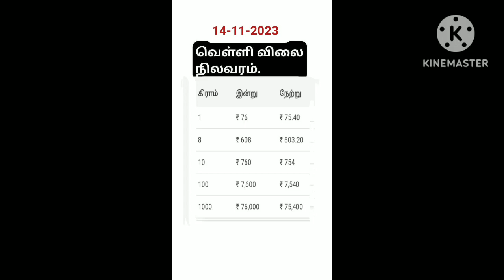14-11-2023 வெள்ளி விலை நிலவரம்.